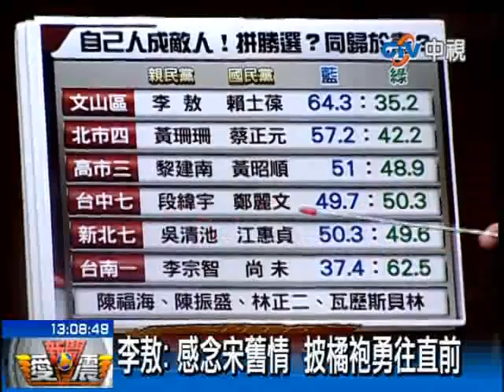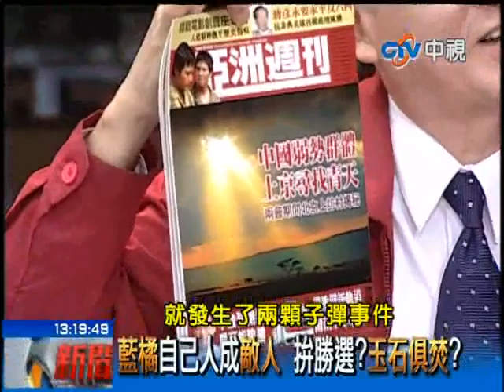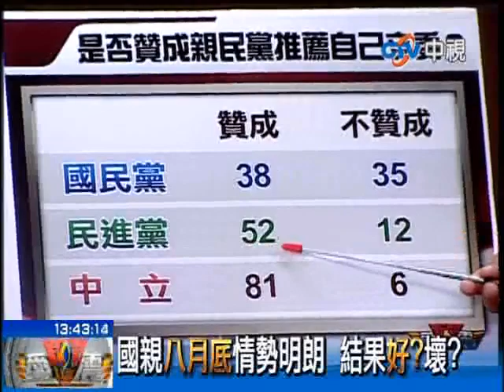20110811 《新聞愛逗震》专访李敖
总看别人上传的李敖的视频，今天也有机会我来传一个给大家看。李敖谈2012大选。